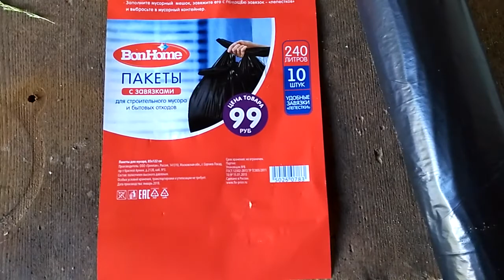Как сохранить воду в бочке БЕЗ дна?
6 слоёв полиэтилена.
Сначала для механической защиты 2 мешка для мусора б/у (с отверстиями!)
Затем 2 новых мешка для мусора для герметичности.
И, наконец, 2 слоя полиэтилена толщиной по 0,3 мм для механической прочности изоляции!